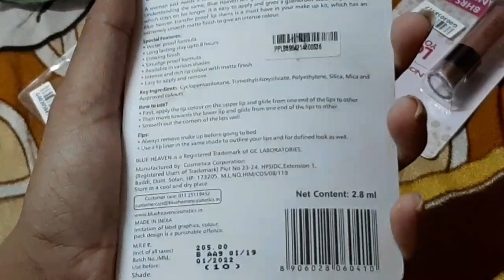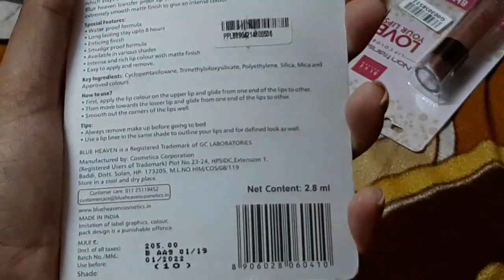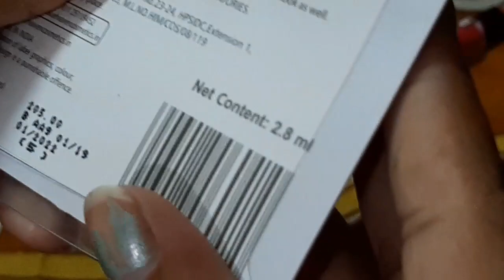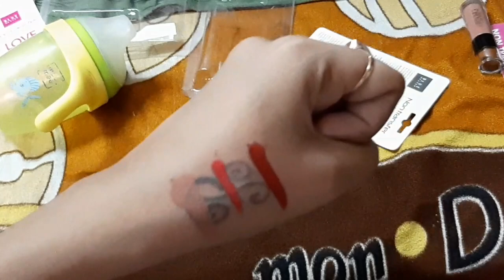Blue Heaven Non Transfer Lip Colour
Blue Heaven Non Transfer Lip Color - (Scarlet Red) 01

Blue Heaven Non Transfer Lip Color - (Nude Lips) 05

Blue Heaven Non Transfer Lip Color - (Smoked Red) 10

 hi guys my name is truby i m only 19 months old and y mom also youtuber